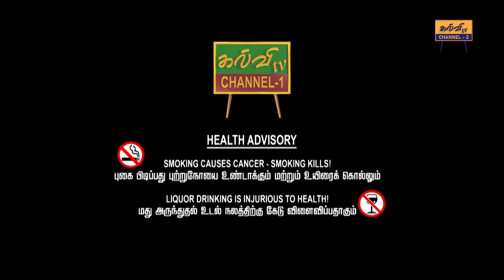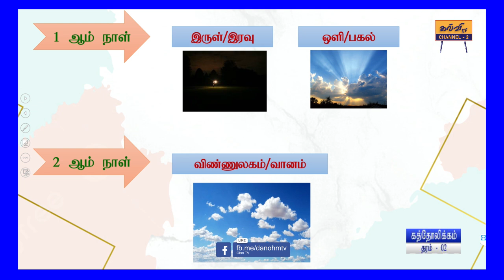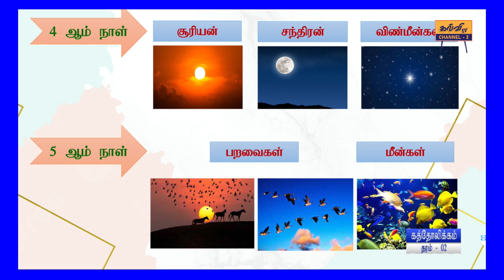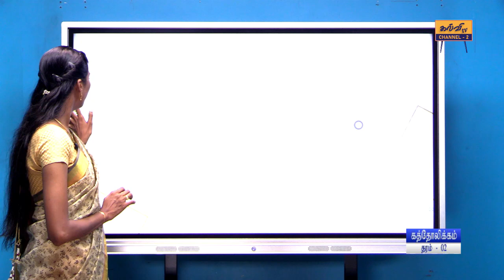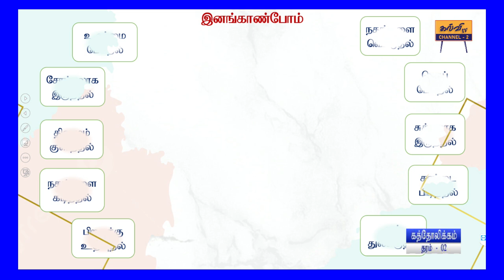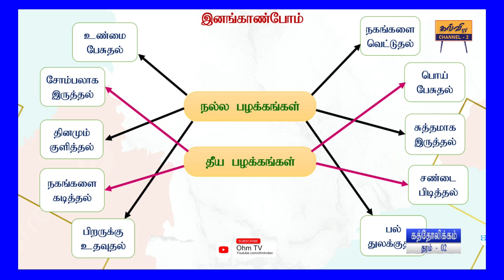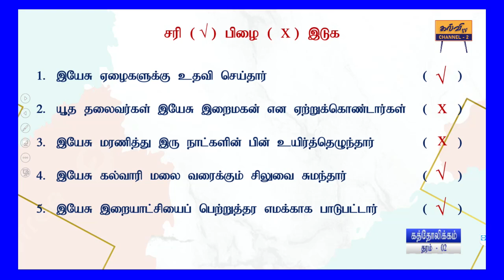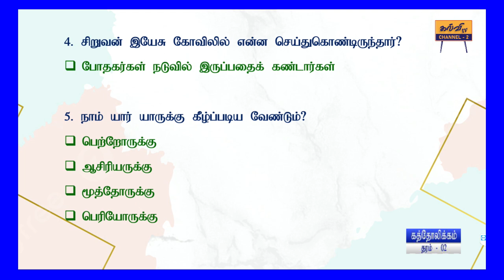ரோமன் கத்தோலிக்கம் | பயிற்சிகள் | Grade - 02 | தரம் - 02 | 06.06.2023